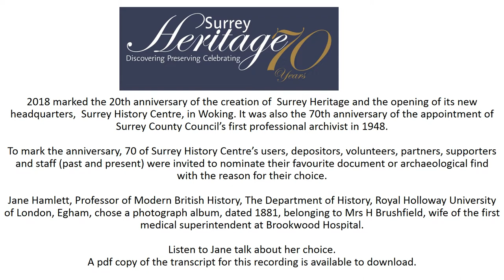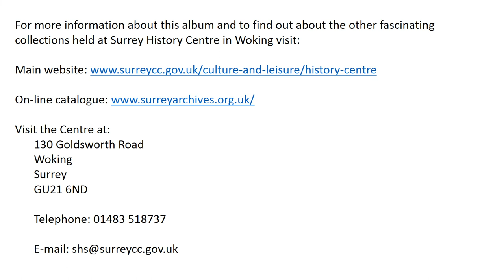Jane Hamlett talks about a photograph album from Brookwood Hospital, dated 1881.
Jane Hamlett, Professor of Modern British History, The Department of History, Royal Holloway University of London, Egham, talks about a photograph album, dated 1881, belonging to Mrs H Brushfield, wife of the first medical superintendent at Brookwood Hospital. Surrey History Centre reference 3043/1/20/7 (see the archive catalogue entry for this item

Find out more about Brookwood Hospital on the Exploring Surrey's Past

A pdf copy of a transcript of Jane's reading can be downloaded by using this